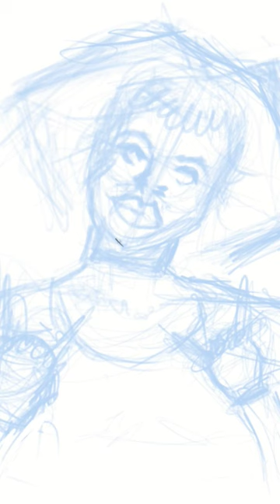Fem Hobie Variant